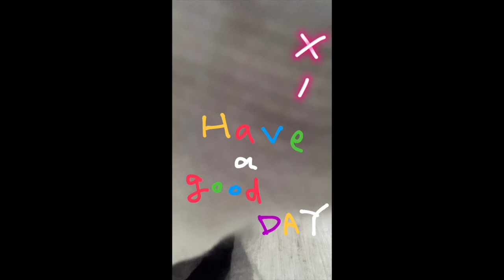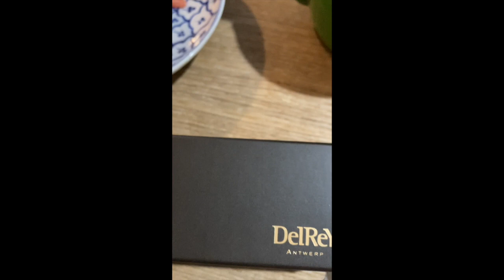「楽しいオフの過ごし方」COCCO CHANNEL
こっこ商店/Cocco オリジナルグッズ通販

Cocco official YouTube channel (JVCビクターエンタテインメント）